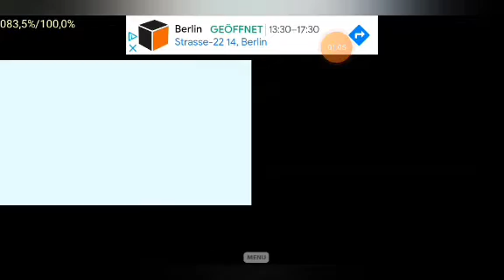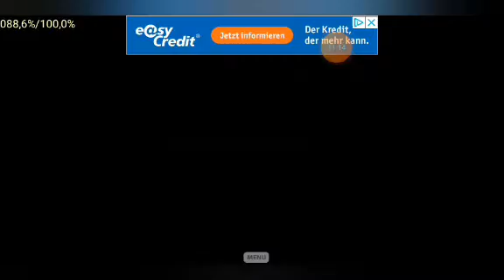Pokémon Heart Gold Part 49: Verstecken mit ein Mädchen !!!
00:00-intro
00:45-MS Aqua
19:26-outro